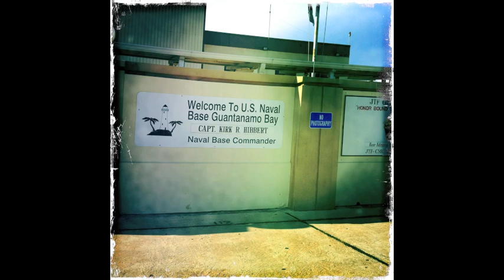Jovany Javier goes to Cuba with Armed Forces Entertainment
First time ever, Jovany Javier visits his native land of Cuba thanks to Armed Forces Entertainment.